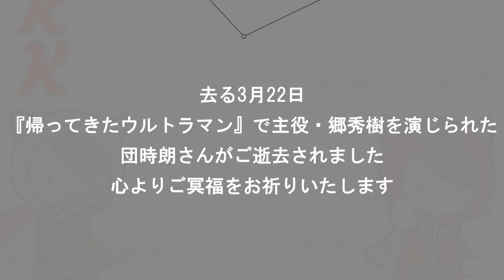【特撮再現料理】ウルトラ5つの誓いも郷秀樹の勇姿も忘れない。【帰ってきたウルトラマン52周年！】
kahu(かふう)です。

ご意見、ご要望を大募集！！お気軽にご記入ください！

「ウルトラ5つの誓い」

郷秀樹役、団時朗さんが亡くなられたとの突然の訃報があり、非常に残念です。
心よりお悔やみ申し上げます。

常に前向きであった郷秀樹に倣い
帰ってきたウルトラマンが52周年を迎えたことを再現料理で飾ります。
本日は33話より。

〔kahu_cookでは...〕
特撮×料理
2つの「好き」を掛け合わせました。
各シナリオで登場する料理の再現を目的に動画をUPします！
また、「日常の料理風景」や「誰にでもできる簡単レシピ」も紹介予定。
プロの料理人ではありませんので
温かい目で見ていただけると幸いですm(_ _)m
＊再現度高いね！
＊おいしそう
など、少しでも気になっていただけたら、